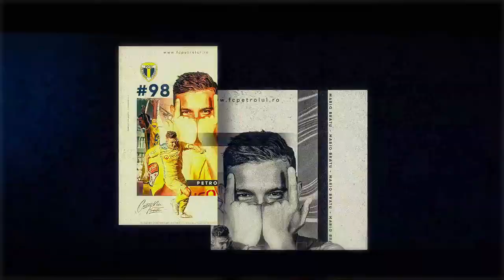*FCPTV* Nicolae Constantin: "A fost cea mai muncita victorie"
Petrolul își construiește cu stil drumul spre primul eșalon. În această seară, în fața unui adversar din „Top 6”, CSA Steaua București, formația noastră a bifat cea de-a noua victorie consecutivă, una conturată în partea secundă a întâlnirii de pe „Ilie Oană”. „Dubla” lui Diarra (57, 63) le-a asigurat încă trei puncte „lupilor”, cei care își privesc. în continuare. rivalii de la înălțimea primei poziții.